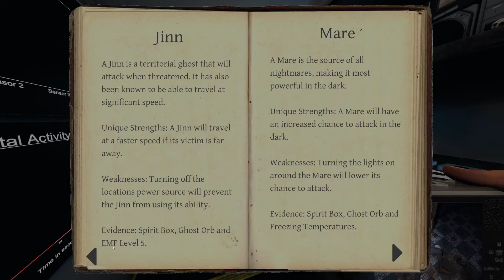Haunted by the janitor!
This time we are invetigating the highschool. As Always I have my friend Fanatic with me. Hope you enjoy!